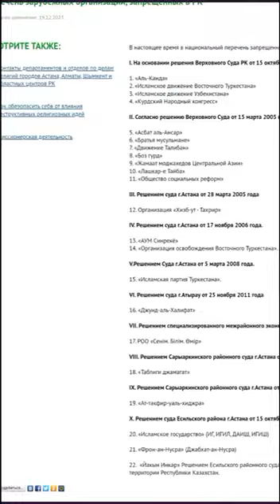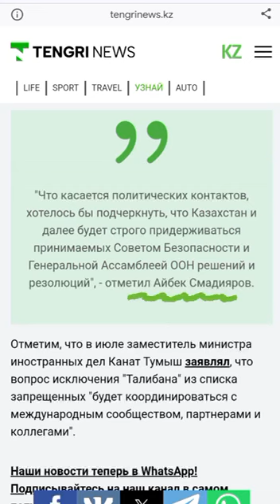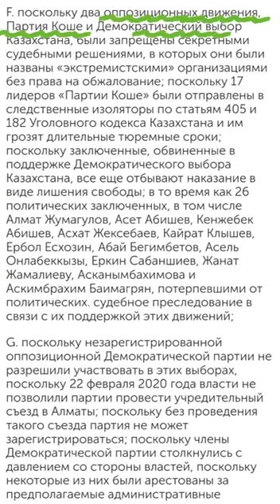ДВОЙНЫЕ СТАНДАРТЫ ВЛАСТИ КАЗАХСТАНА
29 декабря 2023 года официальный представитель Министерства иностранных дел Айбек Смадияров подтвердил, что Казахстан исключит "Талибан" из списка запрещенных организаций.
В вопросе исключения "Талибана" из списка запрещенных, власть Казахстана считает правильным координироваться с международным сообществом и партнерами.

Но в случае, когда Резолюциями Европарламента 2019 и 2021 годов ДВК и в резолюции 2021 года Коше Партиясы были признаны мирными оппозиционными движениями, власть Казахстана сослалась на их рекомендательный характер. По тайному решению Есильского суда в Казахстане были осуждены сотни гражданских активистов.

Председатель оргкомитета оппозиционной партии "Алға Қазақстан" Марат Жыланбаев был ложно обвинен и приговорен к 7 годам лишения свободы за  участие и финансирование экстремистской организации ДВК по статьям 405/2 и 258/2 УК РК.

Более того Европарламент призывает власти Казахстана прекратить преследование гражданских активистов и освободить политических заключенных, в том числе Марата Жыланбаева.